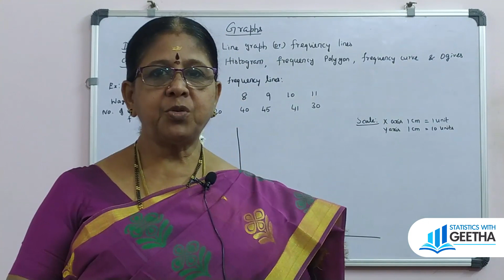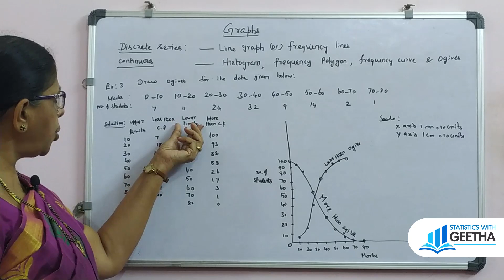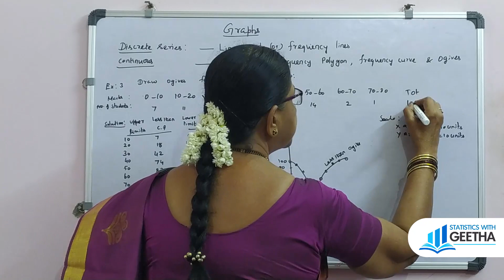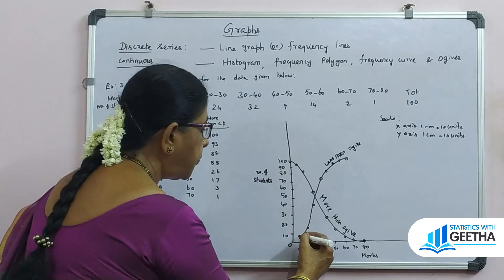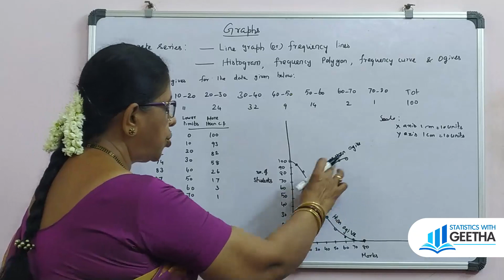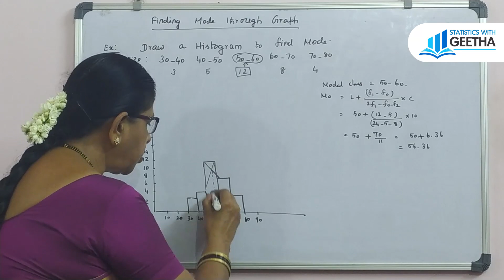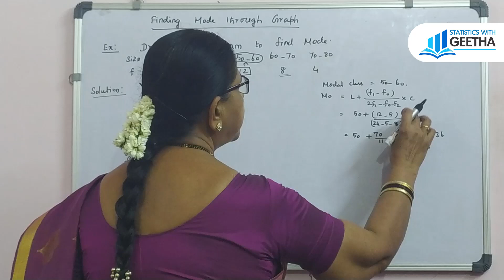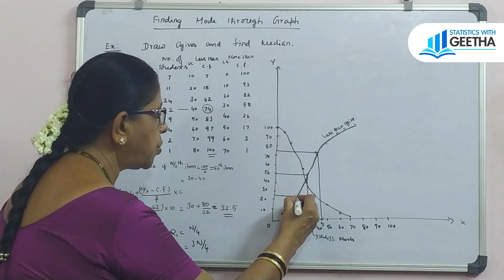Graphical presentation of Statistical data part 2- Ogives- Applications of graphs.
Graphical presentation part 1link👆

Graphs- Ogives are used to present continuous data.
Applications-Histogram is used to locate the measure of central tendency Mode.
Ogives are used to locate the positional measures Median and Quartiles.